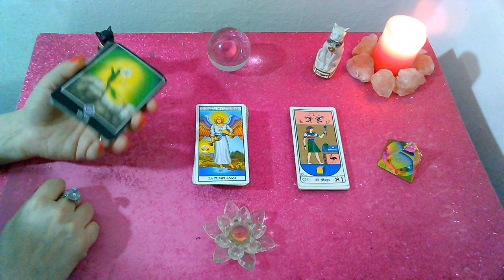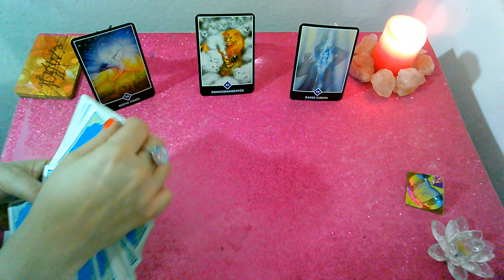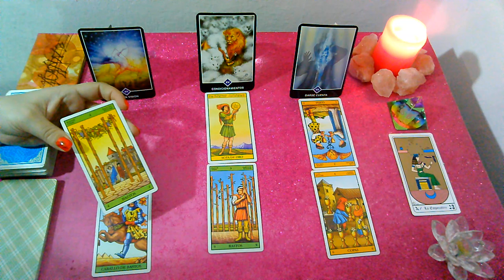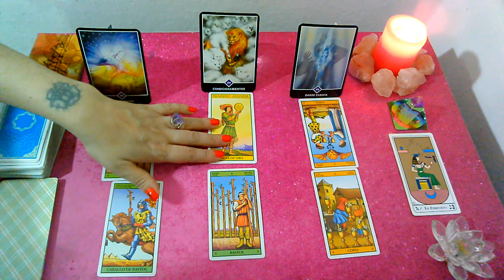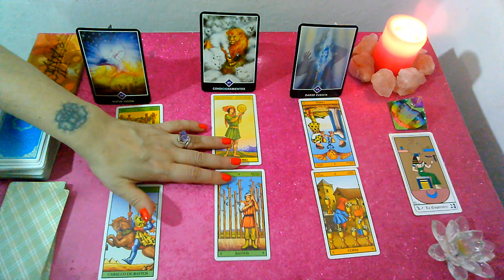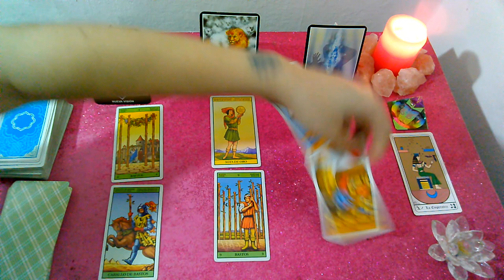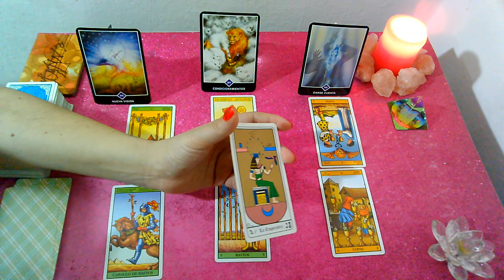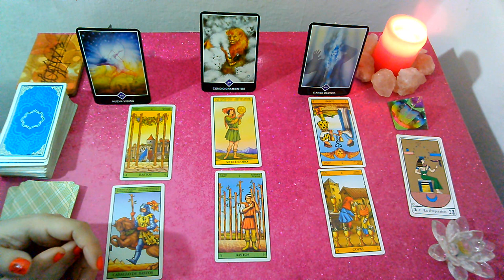*CANCER*♋"EX PAREJA" Que siente?Que piensa?Que hará al respecto? SEPTIEMBRE 2019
Lectura Intuitiva de EX PAREJA para el signo de CANCER, sol, luna y ascendente para SEPTIEMBRE 2019